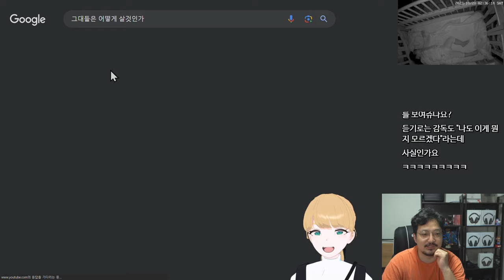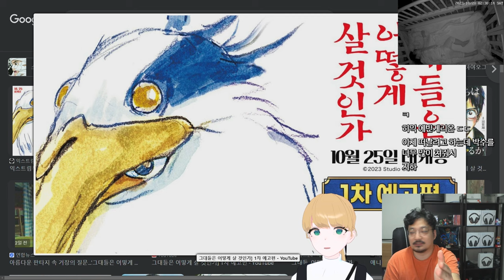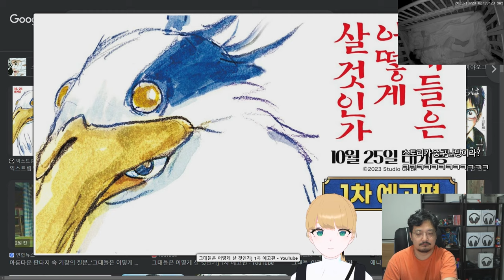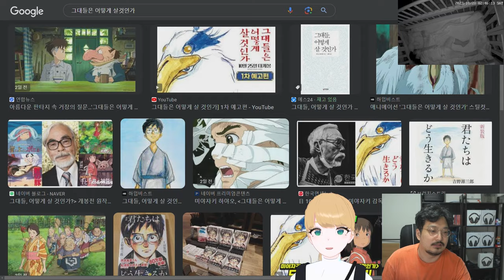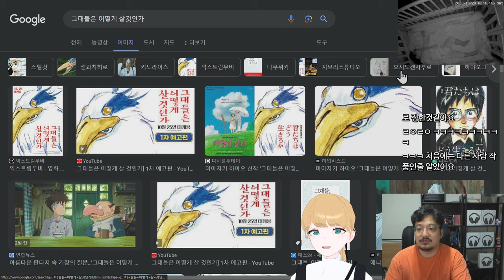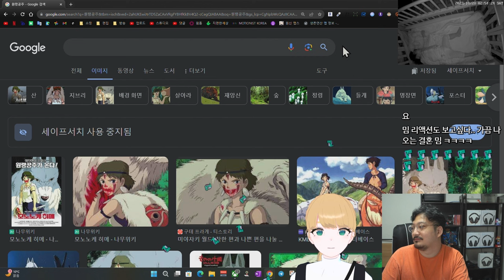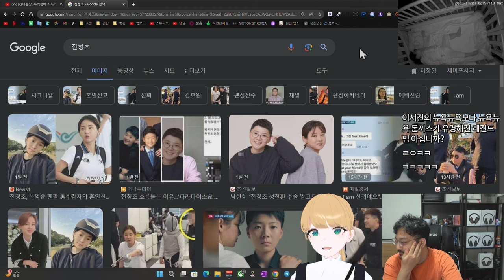그대들 어떻게 살것인가 보고 온 후기 (+와이프 버튜버 데뷔)